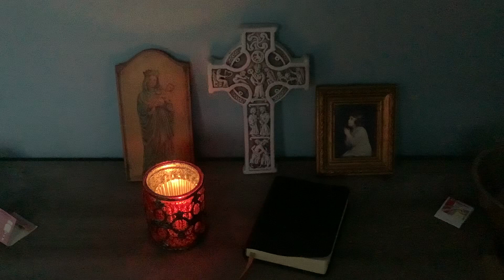Compline (Night Prayer)